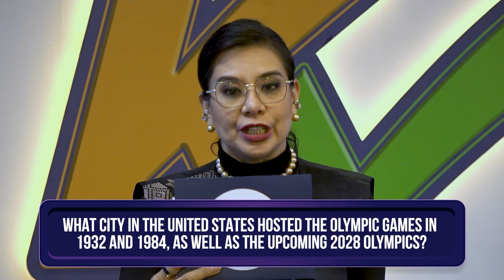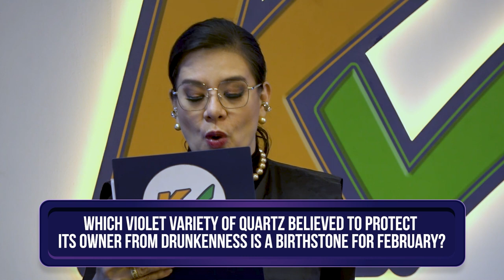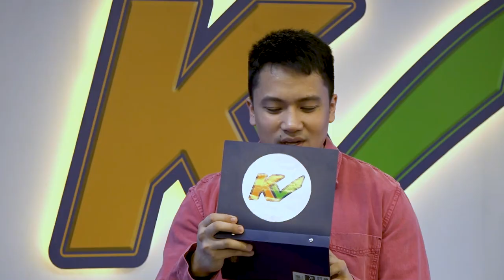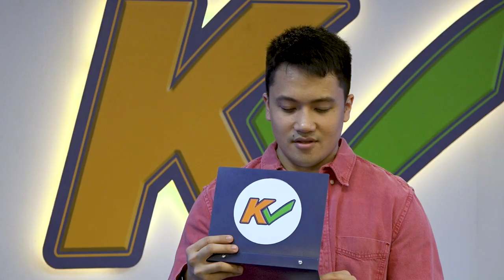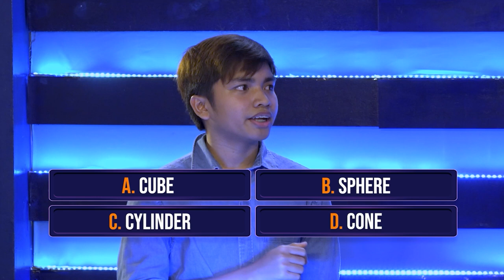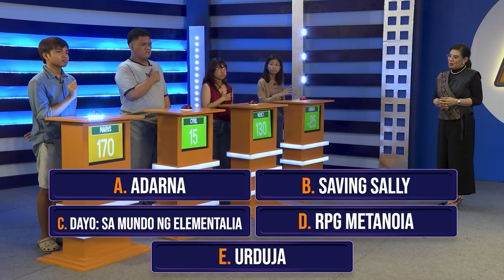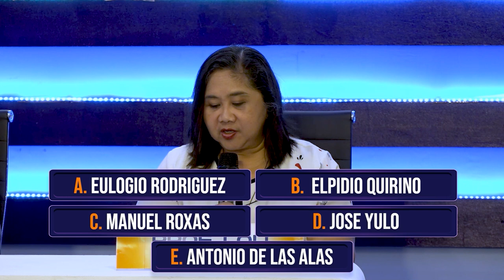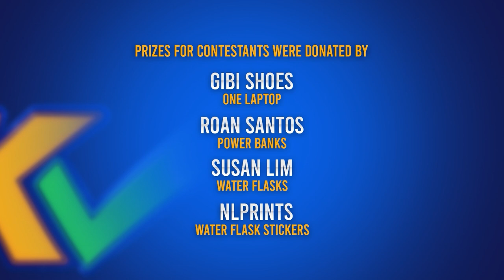K Check | Week 8 Episode 39